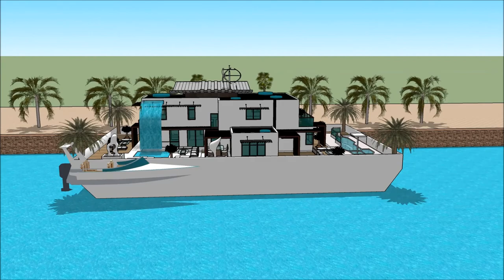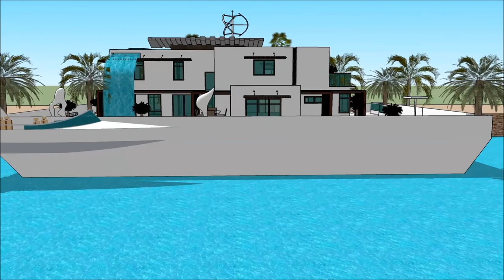วิลล่าลอยน้ำ เรือนแพ HOUSEBOAT THAILAND BOAT SHOW 2018 IN BANGKOK PATTAYA วิลล่าลอยน้ำ บ้านเรือ 007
The houseboatzania launching an innovative high-end luxury yacht houseboat home design potentially as a display of exhibition of the วิลล่าลอยน้ำ เรือนแพ HOUSEBOAT THAILAND BOAT SHOW 2018 IN BANGKOK PATTAYA วิลล่าลอยน้ำ บ้านเรือ 007 .

The collection of the Houseboatzania concept of วิลล่าลอยน้ำ เรือนแพ HOUSEBOAT THAILAND BOAT SHOW 2018 IN BANGKOK PATTAYA วิลล่าลอยน้ำ บ้านเรือ 007  consists of high luxury and architectural art pieces in minimalism combined with living on the waterfront of the harbour of

The houseboat yacht design has the basis to sustain living with high standards and contemporary structural design at วิลล่าลอยน้ำ เรือนแพ HOUSEBOAT THAILAND BOAT SHOW 2018 IN BANGKOK PATTAYA วิลล่าลอยน้ำ บ้านเรือ 007  with numerous of prospects for excessive living and celebrating the desire of life worldwide: